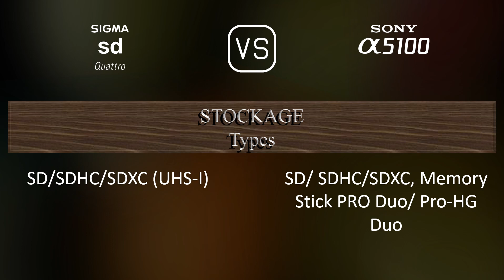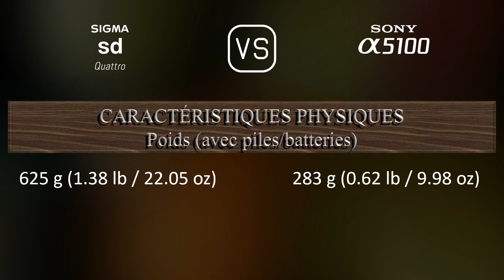Sigma sd Quattro vs. Sony A5100: Une Comparaison de Caractéristiques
Cette vidéo fournit un aperçu des fonctionnalités du Sigma sd Quattro et du Sony A5100 dans une comparaison de caractéristiques (comparison of specifications).

00:25 LANCEMENT
00:33 BOÎTIER
00:40 CAPTEUR D'IMAGE
01:01 IMAGE
01:16 OPTIQUE ET MISE AU POINT
01:41 ÉCRAN
01:58 VISEUR
02:13 FONCTIONNALITÉS PHOTOGRAPHIQUES
03:06 FONCTIONNALITÉS VIDÉOGRAPHIQUES
03:20 STOCKAGE
03:24 CONNECTIVITÉ
03:49 CARACTÉRISTIQUES PHYSIQUES
04:07 AUTRES CARACTÉRISTIQUES